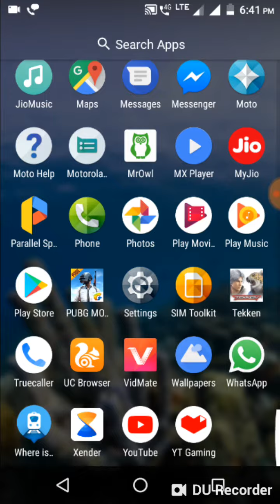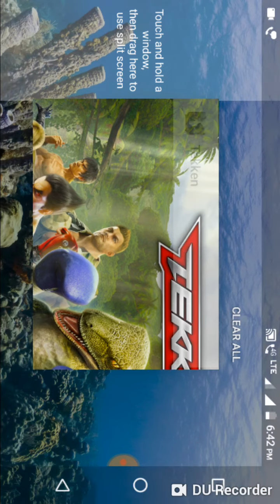After opening tekeen game